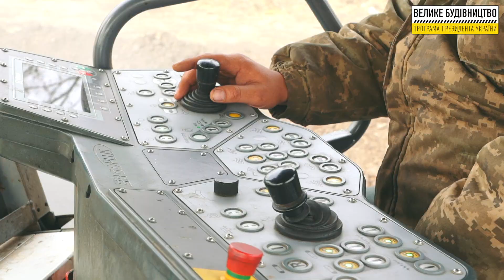Н-07 Київ - Суми - Юнаківка. Кілометр 282.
Сумська область. Н-07 Київ - Суми - Юнаківка. Кілометр 282.